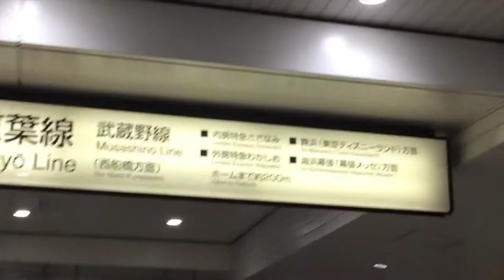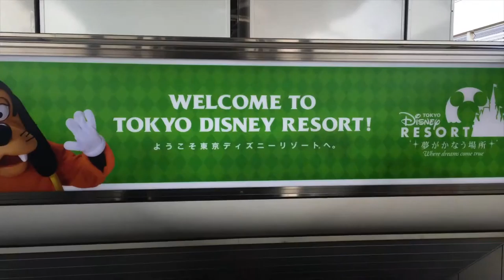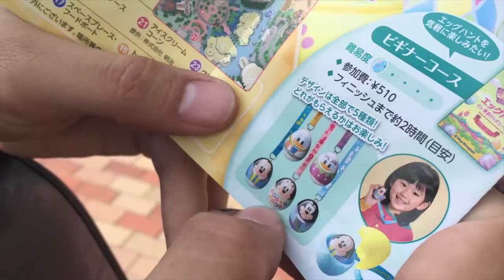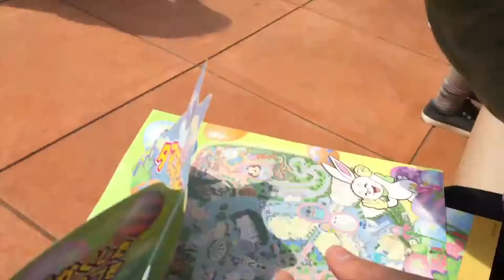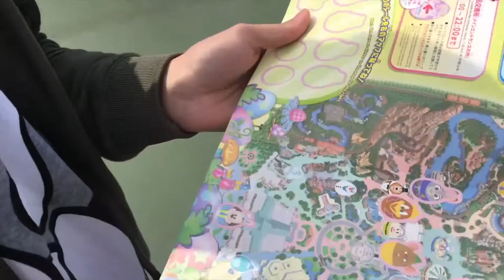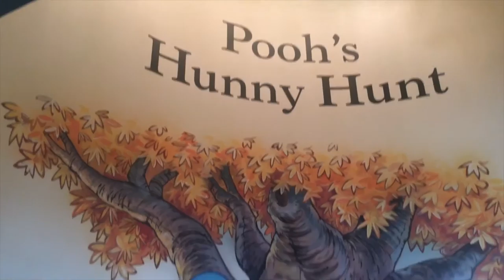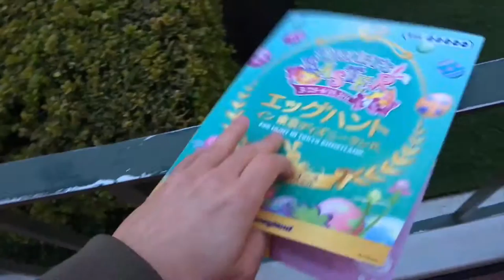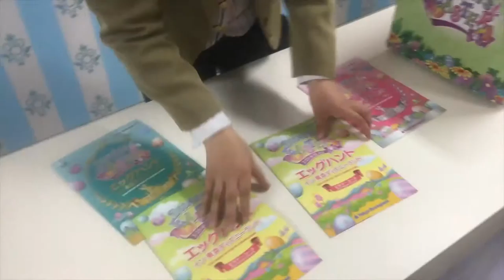Japan Vlog 2016 - Chapter Six / Tokyo Disney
Previous Video